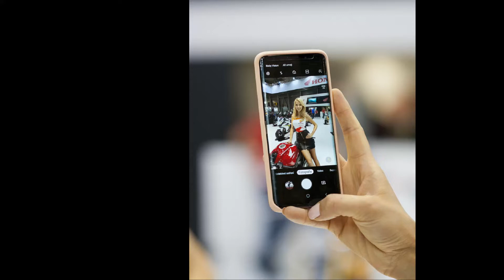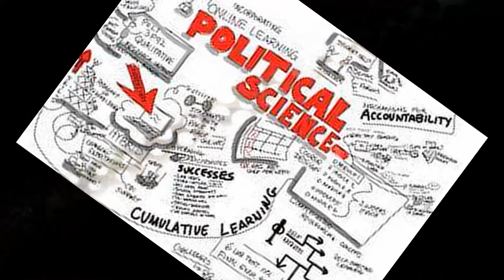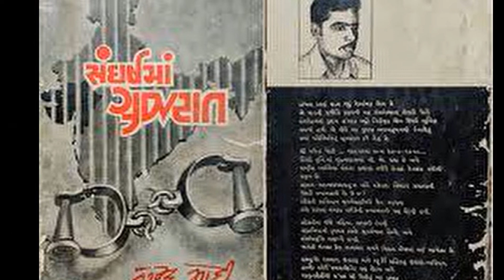Narendra Modi Biography in Bengali / Prime Minister off India & B.J.P Leader / MS Fact Family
MS Fact Family